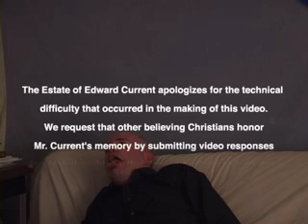Jesus Protects Us From Being Poisoned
Mark 16:17-18 tells us that drinking poison will do no harm to those who believe. Edward Current celebrates this amazing gift from our loving Father by drinking a bottle of cyanide.